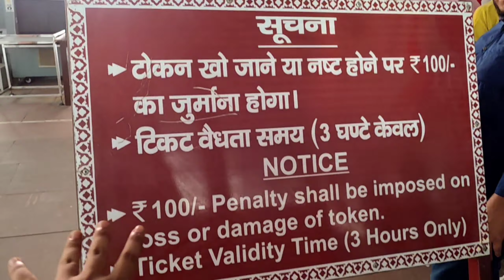Vidit vlogs visited taj mahal😱||Shooting by vidit vlogs in taj mahal😁||Part-4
Hello everyone 馃槍(😊)
This is viditdayma and u welcome you in my new video on my YouTube channel.馃(😌)
This is the video about our trip to mathura where we visited taj mahal.

Thank you 鉂わ笍(❤)

Do support us to increase our Augean army Or our yt family